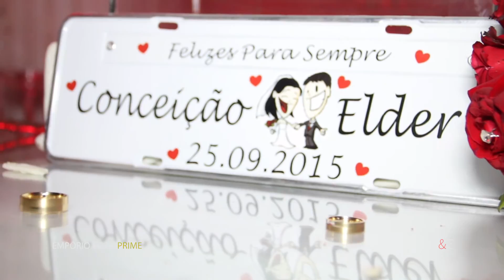Elder e Conceição (Melhores Momentos)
Conceição e Elder
Produção: Empório Foto Prime